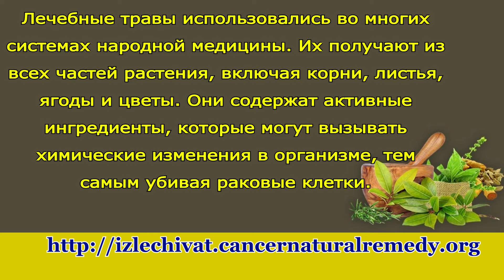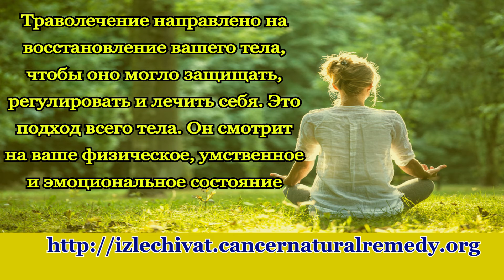Рецидивирующий рак простаты Очень эффективная травяная терапия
Посещение Вылечите рак полностью чудесными природными средствами - Ваш доктор не обнаружит их ...